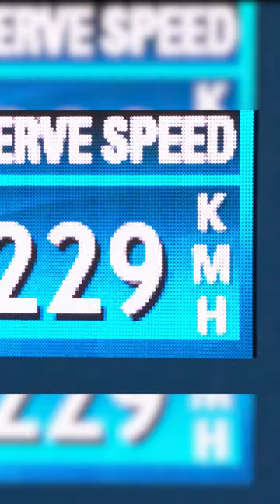Sam Groth Serve